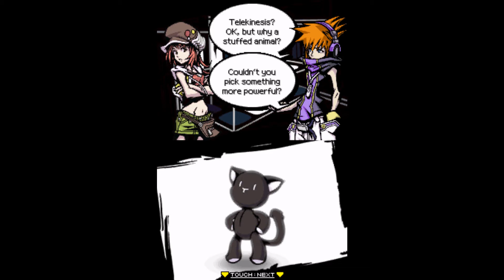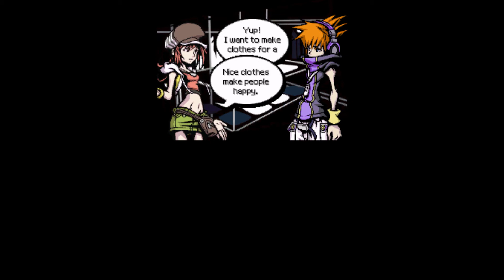The World Ends With You Playthrough: Part 15: Like, Oh my God, let's Totally go Shopping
For best results, immagine that phrase being said in complete monotone.